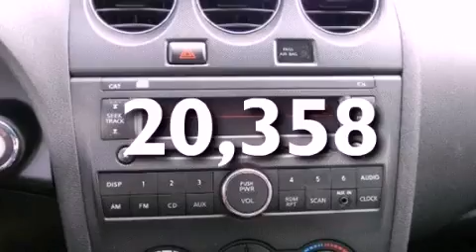2010 Nissan Altima San Antonio TX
Year : 2010
 Make : Nissan
 Model : Altima
 Engine : 2.5L 4 cyls
 Trans . : Continuously Variable (CVT)
 Exterior : Navy Blue Metallic
 Miles : 20,358
 Interior : Frost w/Cloth Seat Trim
 Stock : 553000A